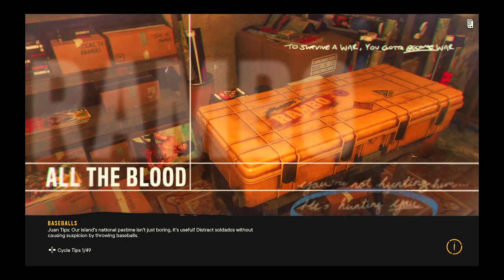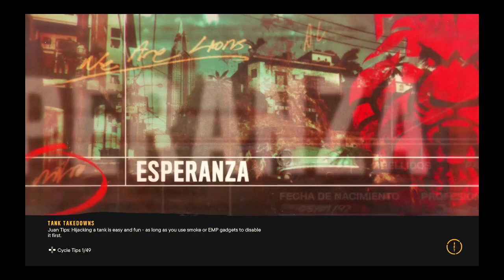Far Cry 6 - Part 35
Before we go after Castillo, we're gonna do some favors for a Rambo superfan named Silvio Morello. Man, I love this game. First Stranger Things and now Rambo? I love this game so much. This Far Cry is almost the GOAT!